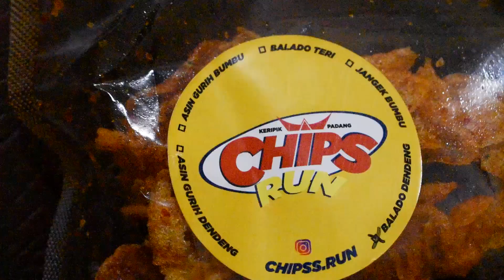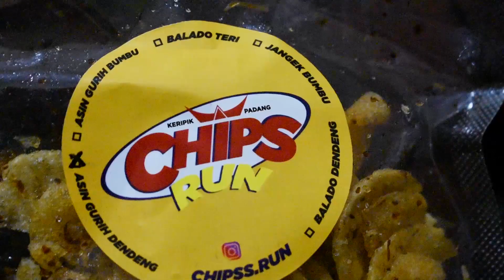#2 REVIEW RASA CHIPS RUN .!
oh iya guuys sekarang udah bisa donate looh..Hai orang - orang yang berhati Mulia dan baik hati mungkin bisa berdonasi dengan klik link ini yaa..

APE LO LIAT-LIAT :p